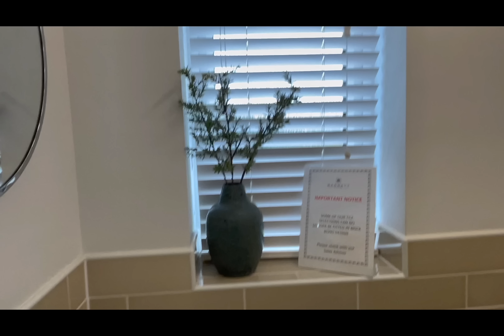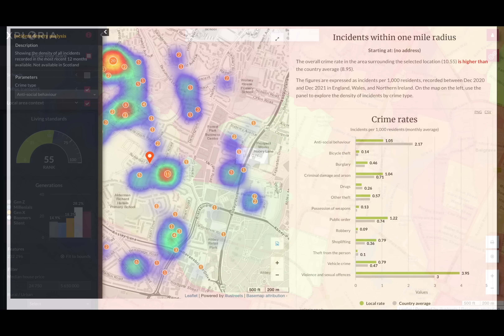｜英國｜第一次睇 7 間房嘅示範單位，價錢非常吸引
屋苑位置：Leicester，單位名稱 FIRCROFT， 7房獨立屋連車房，價錢 £429,995

發展商：Barratt Homes（City Heights)
Post Code : LE4 0JY

香港人加油！

「如果喜歡我的影片，記得俾Like & 訂閲我的頻道 」